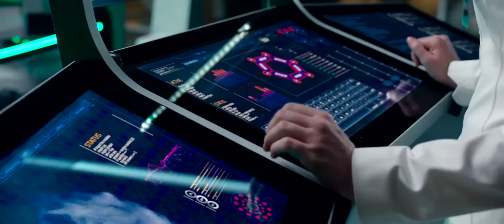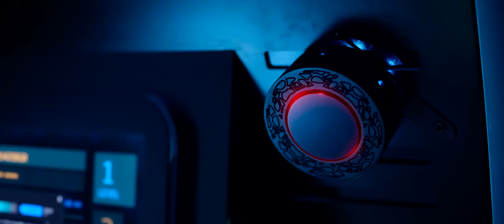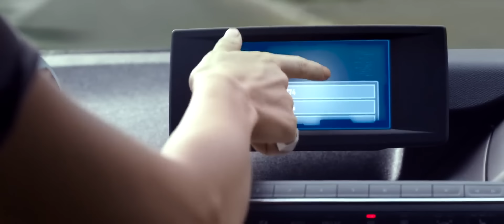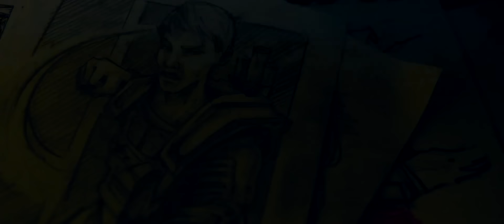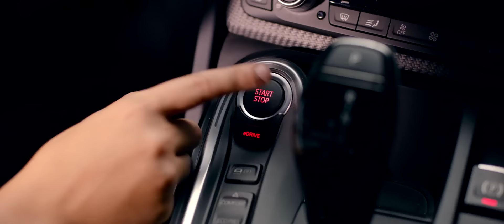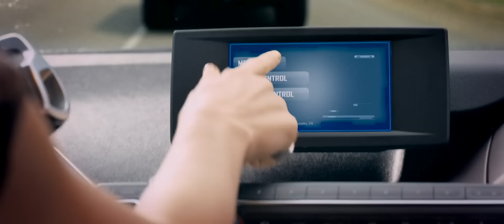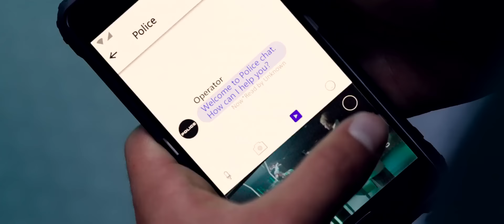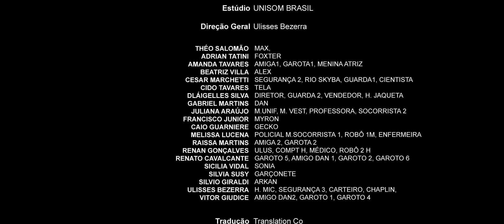un perro de otro mundo en español